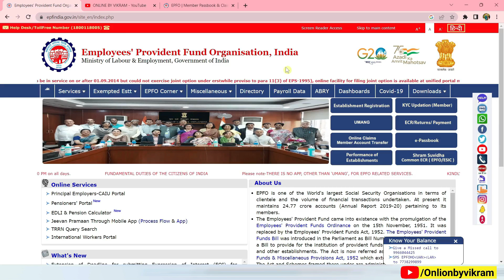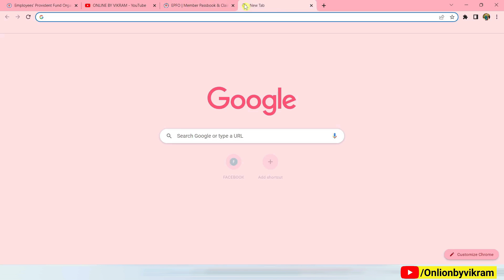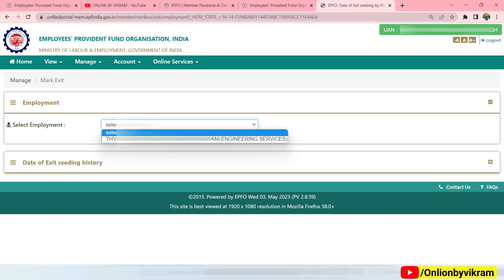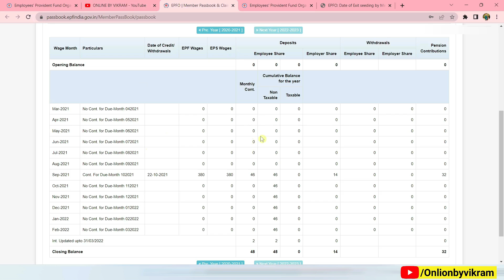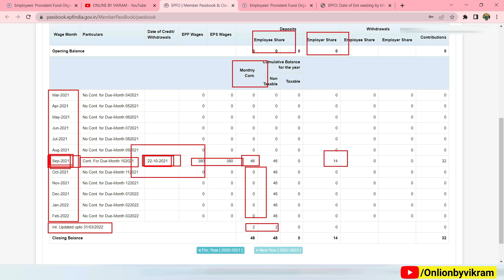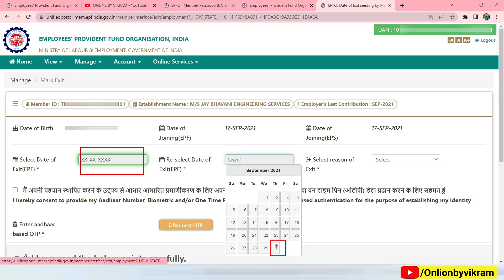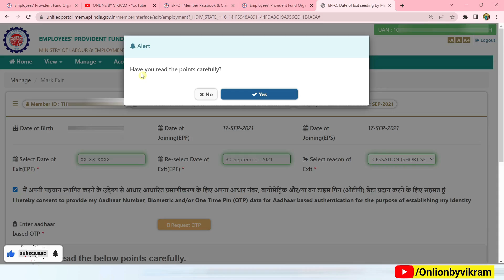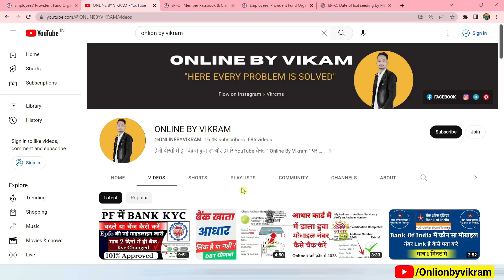How to update resign date in Pf Account | Date Of Exit Kaise Update Kare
pf mein date of exit kaise dale
pf mein exit date kaise dalen
how to update date of exit in pf account
date of exit can only be updated after 2 months of last contribution made by the employer
date of exit without employer
uan date of exit
how to update date of exit in epf
how to update date of exit in uan portal
how to mark exit date
pf me exit date kaise dale